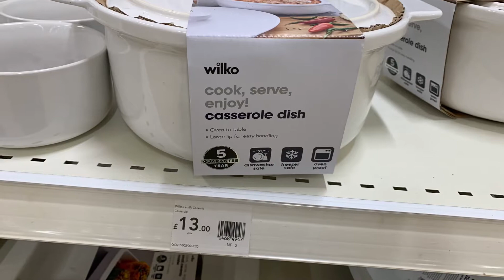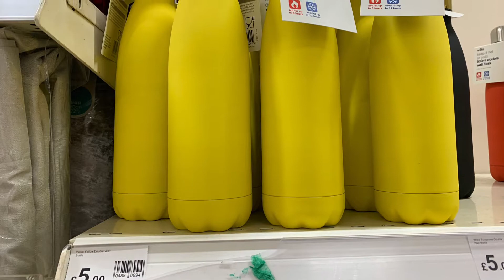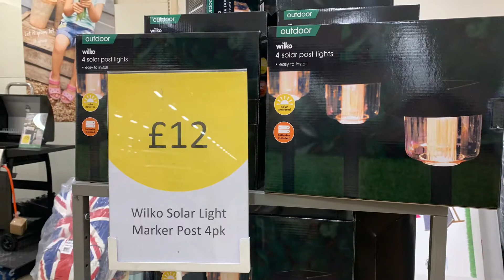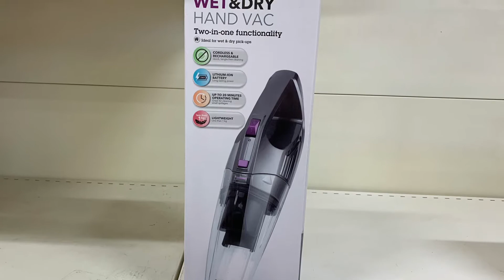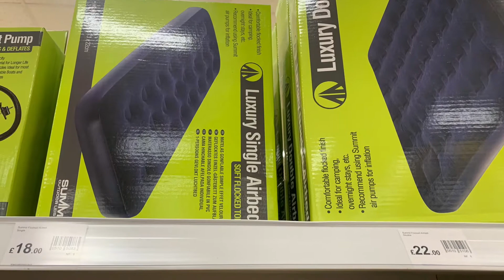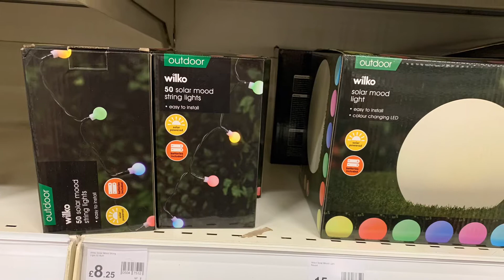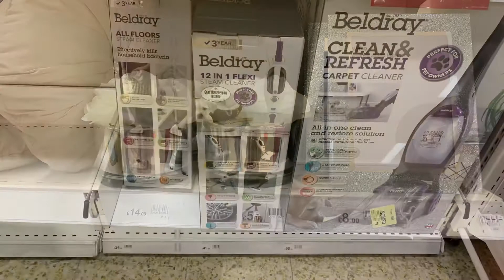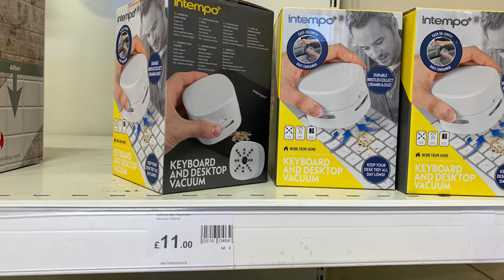New items in WILKO | COME SHOP WITH ME IN WILKO